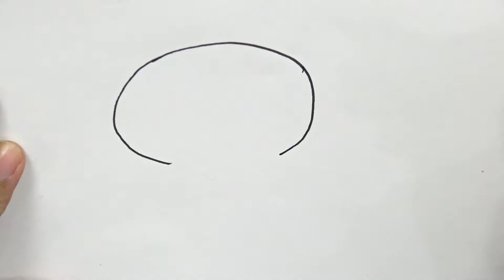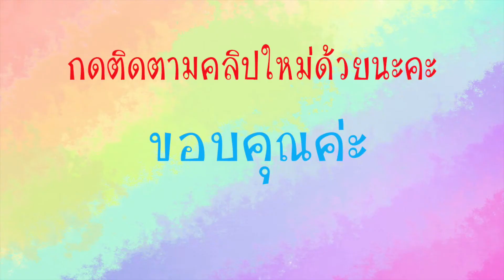สอนวาดรูปเป็ดน้อยน่ารัก อย่างง่ายๆ ระบายสีสำหรับเด็ก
วาดภาพและระบายสีเป็ดน้อยอย่างง่ายๆ ลองหัดวาดดูนะคะเด็กๆ สนุกเพลิดเพลินวันว่างค่ะ